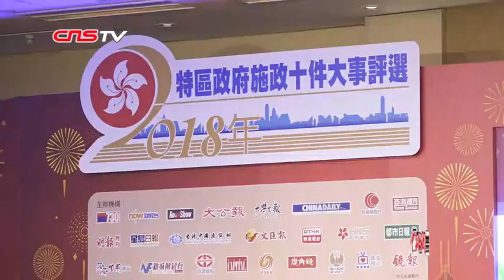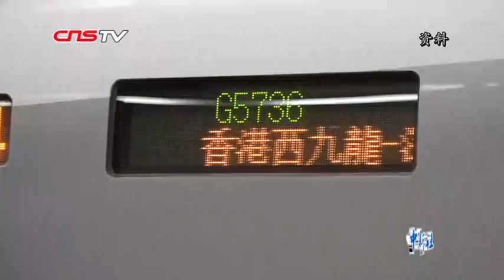“高铁开通”“大桥通车”入选2018年香港十件大事 已服务超1500万人次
当地时间2月13日，“2018特区政府10件大事评选”颁奖典礼在香港会展中心举行。其中两大跨境基建项目“高铁通车”、“港珠澳大桥通车”成为2018年最受香港市民关注的两件大事，得票数分别位列第一和第二位。